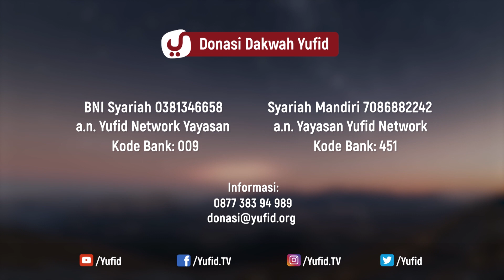Kajian Riyadush Sholihin #86: Bab Tobat Hadits 21 Bagian 3 - Ustadz Zaid Susanto, Lc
Kita masih pada hadits ke 21 hadits yang mengkisahkan taubatnya Ka'ab bin Malik Radiyallahu 'anhu. Hadits ini cukup panjang dan kali ini memasuki bagian ke 3.

Semoga bermanfaat.

DONASI UNTUK VIDEO DAKWAH DAPAT DISALURKAN KE:
BNI SYARIAH
a.n. YUFID NETWORK YAYASAN
BANK SYARIAH MANDIRI
a.n. YAYASAN YUFID NETWORK